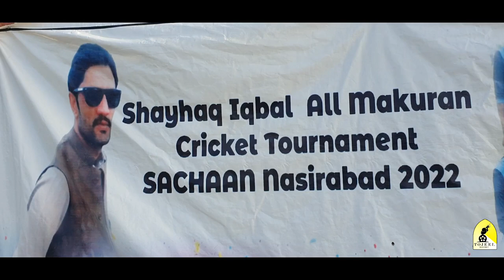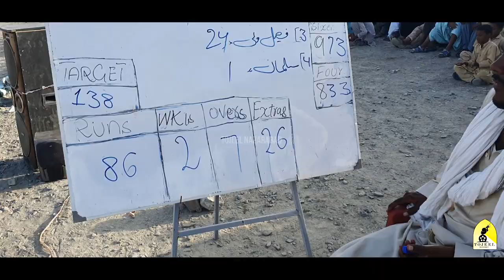2022 Nasirabad Crkit Final | Gwadr v/s Nasirabad | Tojeel Nazarabad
Nasirabad Crkit Final 2022 | Gwadr v/s Nasirabad | Tojeel Nazarabad | Host Nisar Ibraheem